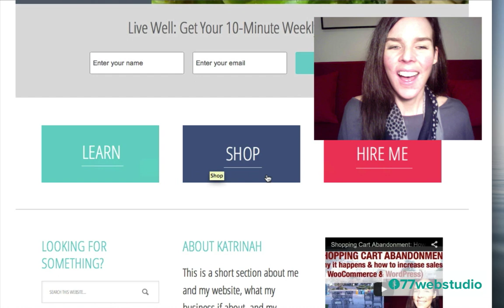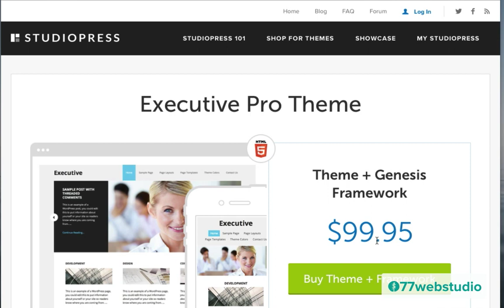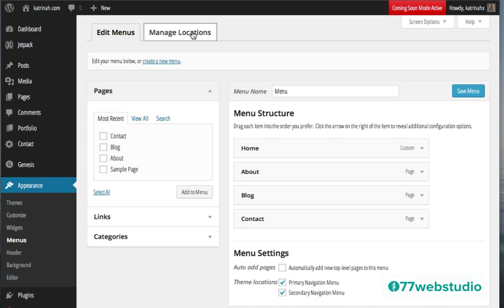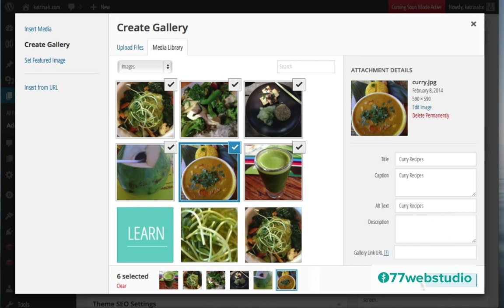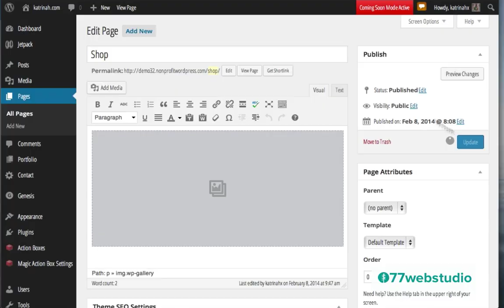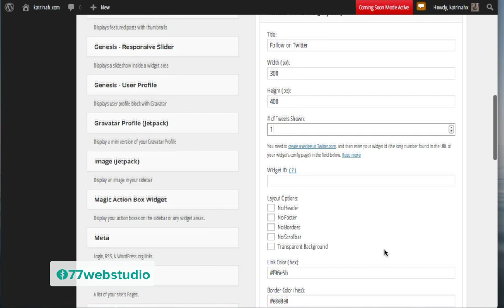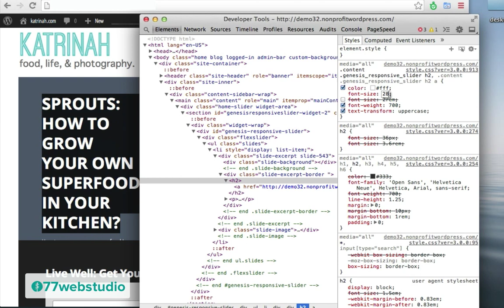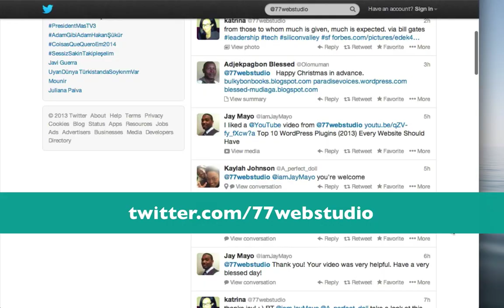How To Make A WordPress Website (Genesis Executive Professional Theme)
Learn how to make a WordPress website for your business. This video walks you step-by-step. By the time you have completed this video you will have a professional, customized business website.

I'm using the Genesis "Executive Pro" child theme.

The Genesis Framework by StudioPress is an industry-leading framework used by professional web developers.

SHARE THE LOVE:
Like this video? Please favorite it and share with friends.

CUSTOM CODE TO MAKE THE HOMEPAGE EMAIL OPT-IN FORM HORIZONTAL:

Add this code to the Magic Action Box Styles in the "Others" tab in the "Custom CSS" box:

.mab-widget .mab-inside-wrap .magic-action-box form .mab-field {
display: inline-block;

Timestamps:
0:00:06 Introduction
0:09:11 Studiopress.com and Genesis Framework
0:11:49 Getting Started: Cost
0:14:24 Creating the website
0:14:36 Set up Domain Name and Webhosting
0:21:52 Installing Wordpress
0:26:38 Download and Add Executive Pro Genesis Theme
0:32:45 Wordpress, Genesis Framework and Executive Pro relationship
0:34:23 Adding Plugins
0:40:53 Adding the logo
0:42:02 Adding pages and menu items
0:49:30 Adding Blog Index Page
0:50:21  Adding Contact Page
0:51:30  Adding Contacts Page
01:00:00 -- Adding Slider to the Website and Slider Settings and Customization
01:18:42 -- Adding content below slider/Call to Action Box/Widgets
01:33:46 -- Thumbnail image dimensions and Regenerations
01:38:30 -- Jetpack Plugin, Sharing to Social Media and Settings
01:43:58 Second way to set up Photo Gallery
01:49:30 -- Third option to set up Photo Gallery
01:53:40 -- Background colour change and 'Shop' page added to the homepage
01:57:03 -- Call to Action Box and widget areas in footer
2:01:12 Email Opt-in Form
2:03:23 Search box and Social Icons
2:05:48 Adding Video
2:06:58 Adding Social Network Icons
2:12:03 Adding Genesis E-news Extended Widget
2:16:22 Activating Mail Poet Newsletter Plugin
2:18:41 Adding Social Network Icons on the Primary Sidebar
2:21:39 Adding Recent Posts in the Primary Sidebar
2:22:56 Creating a Landing Page
2:26:30 Customizing Wordpress
2:35:16 Changing Fonts
2:41:36 Changing Background Color
2:51:04 Changing Content (Underneath the Title)
2:55:10 Changing Button Color
3:03:01 Adding Top Border
3:04:32 Customizing the Executive Pro Theme